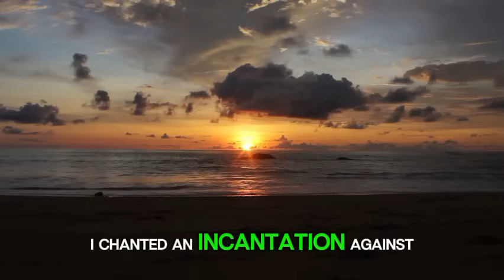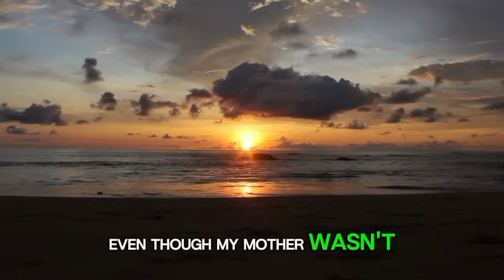Full Testimony Of BROTHER KALU ABOSI | PART 3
The testimonies and Near death experiences shared on this channel are presented as they were received, and they reflect the personal experiences and perspectives of the individuals who have kindly shared their experiences and channel. We do not claim to verify or authenticate the events recounted in these testimonies. While we strive for accuracy and respect for the original texts, these stories may reflect personal perspectives and may not represent the views of all denominations or scholars. We encourage viewers to read the Bible for themselves and consult with trusted religious leaders or scholars for a deeper understanding. These testimonies are intended to instill fear and reverence for the Lord in the hearts of the listeners.

Please use the Holy Bible and the teaching of Jesus Christ and his Apostles as a cross reference.

Thank you for the patient and continue watching.

Welcome to Divine Stories, where we share compelling stories of near-death experiences and personal testimonies from individuals who have encountered the extraordinary. Our channel is dedicated to exploring the mysteries of life, death, and the beyond through firsthand accounts that inspire, uplift, and provoke thought. Join us on this journey of spiritual awakening and discovery as we delve into the profound insights and transformative experiences that shape our understanding of existence.